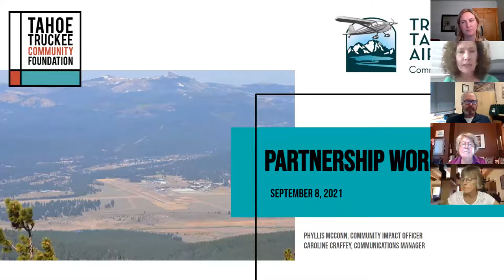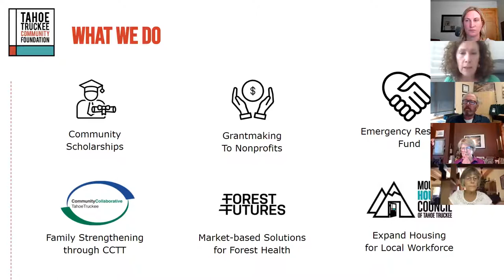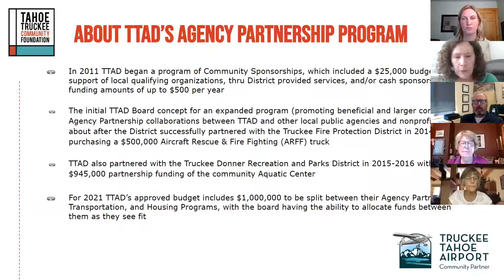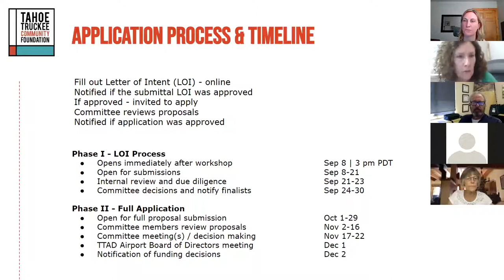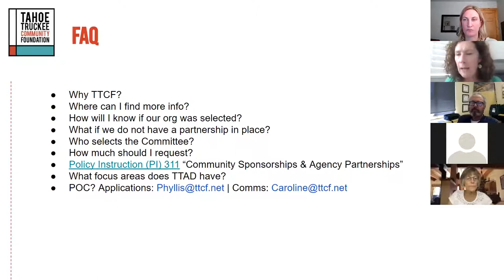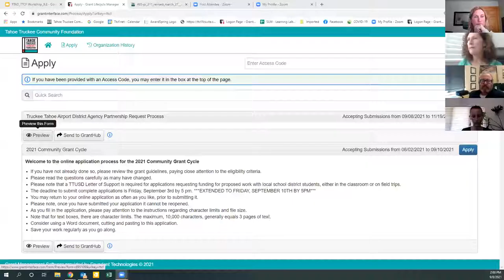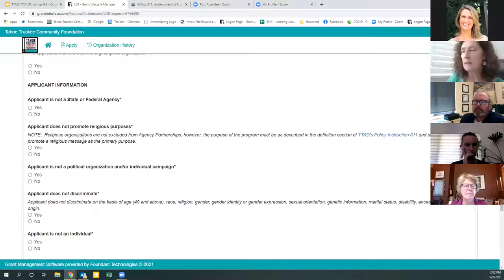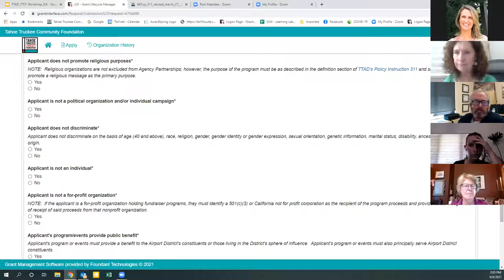TTAD Agency Partnership Workshop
TTCF is honored to be working with TTAD on administering their 2021 Agency Partnership Program. On September 8, 2021 we held a workshop for interested applicants.